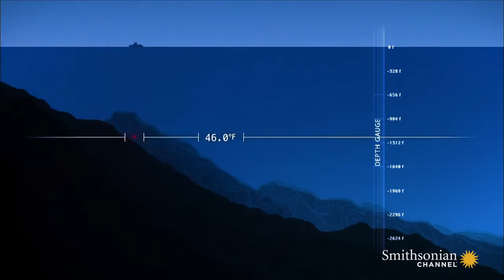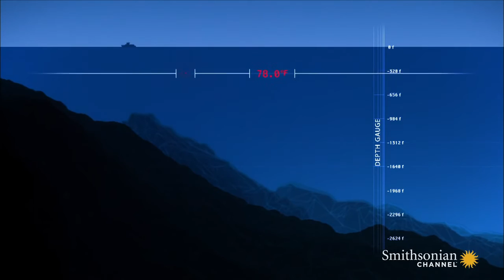Something Ate This Shark...But What?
The film crew tags a number of great white sharks to study their movement patterns along Australia's coast. When one of the devices washes ashore, could a killer whale be to blame?

Credit:  Smithsonian Channel